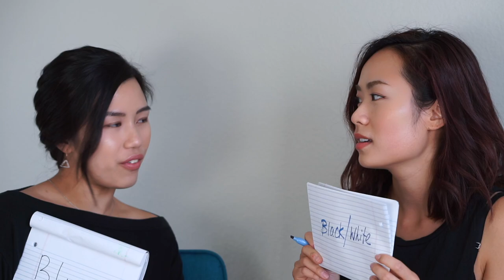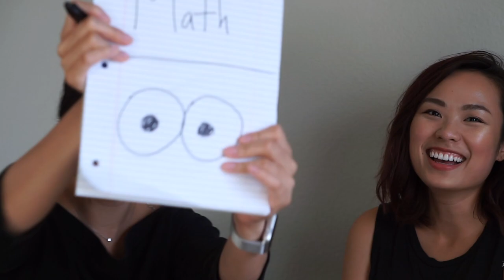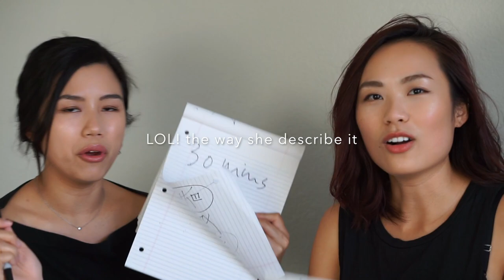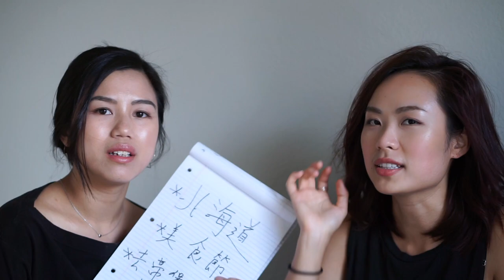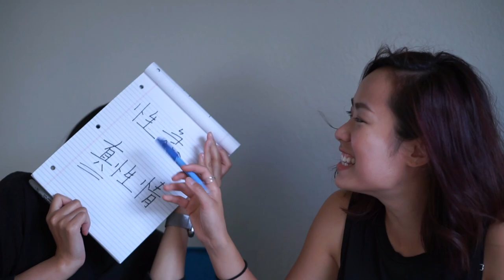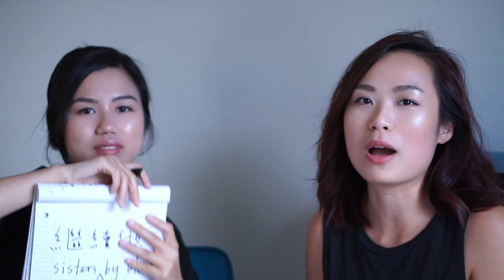BEST FRIEND TAG 廣東話 2018 | Sarah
Questions we answer:

1) What's your best friend favorite color?
2) What's your best friend favorite food?
3) What part of your best friend body is their favorite?
4) How long does it take your best friend to get dressed?
5) Which is your best friend's favorite season? Why?
6) What's the favorite memory do you 2 share?
7) Use 2 words to describe your best friend
8) Most repurchase skincare item
9) What you would like to tell each other?

sarahtang_
sarahtang_studio